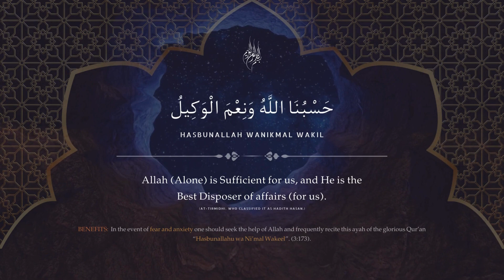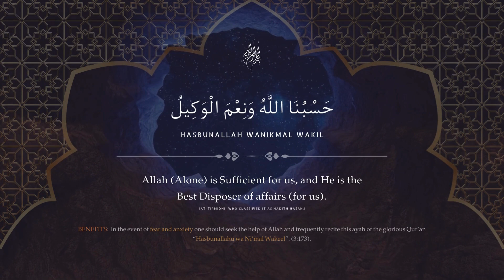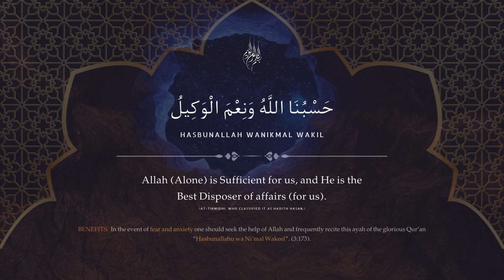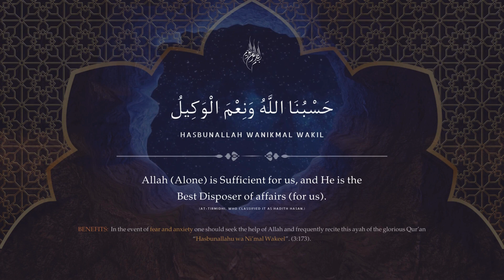x313 times || HASBUNALLAH Wa ni'mal wakil | Powerful DUA for any HAJAT/ Heart Touching Zikr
Hasbun Allah wa ni’mal wakeel (100x). [God is sufficient for us and is the best disposer of affairs]. In the Qur’an, God quotes the believers as saying these words when facing great calamity (3:173). When a person holds true to this rope from God then the seemingly impossible becomes possible.

A true Muslim understands very well that Allah alone is the Bestower and Withholder of Mercy, and He alone is the Remover of Harm and Affliction. Reciting Hasbunallahu Wa Nimal Wakeel provides the healing touch that is very much necessary in one’s life.

Allah (Alone) is Sufficient for us, and He is the Best Disposer of affairs (for us).”

In the event of fear and anxiety one should seek the help of Allah and frequently recite this ayah of the glorious Qur’an “Hasbunallahu wa Ni’mal Wakeel” “Allah (Alone) is Sufficient for us, and He is the Best Disposer of affairs (for us).” (3:173).

Abu Sa’id Al-Khudri (May Allah be pleased with him) reported: Messenger of Allah said, “How can I feel at ease when the Angel of the Trumpet, (Israfil) has put his lips to the Trumpet and is waiting for the order to blow it”. He (the Prophet) perceived as if this had shocked his Companions, so he told them to seek comfort through reciting: ‘Hasbunallahu wa Ni’mal-Wakeel [Allah (Alone) is Sufficient for us, and He is the Best Disposer of affairs (for us)]“. (For Arabic Text, read Hadeeth No. 409

By putting one’s complete Trust in Allah, by leaving matters unto Him, by seeking only His grace and mercy, by accepting His decree, by submitting to His Will – a Muslim can equip oneself to face the challenges of life.

hasbunallah wanikmal wakil nikmal maula wanikman nasir
hasbunallahu wa ni'mal wakeel
hasbunallahu wa naim al wakeel ki fazilat
hasbunallahu wa ni'mal wakeel 100 times
hasbunallah
hasbunallah wani'mal wakeel naat
hasbunallahu animal vakil
hasbunallahu wa ni'mal wakeel ka wazifa
hasbunallah wanikmal wakil nikmal maula wanikman nasir tarjuma
hasbunallahu wa ni'mal wakeel ni'mal maula wanikman nasir
hasbunallahu wa ni'mal wakeel ka tarjuma
hasbunallahu wa ni'mal wakeel tarjuma
hasbunallahu wa ni'mal wakeel calligraphy
hasbunallahu wa ni'mal wakeel 1000 times
hasbunallahu wa ni'mal wakeel zikr
allah is sufficient for me
allah is sufficient
allah is sufficient for us
allah is sufficient for me whatsapp status
allah is sufficient for me dua
allah is sufficient for me nasheed
allah is sufficient for me palestine
allah is sufficient for me rotana
is allah not sufficient for his servant
allah suffering
allah knows your heart is suffering status